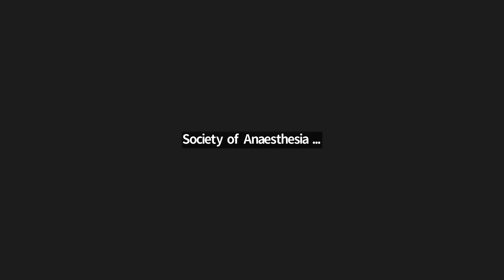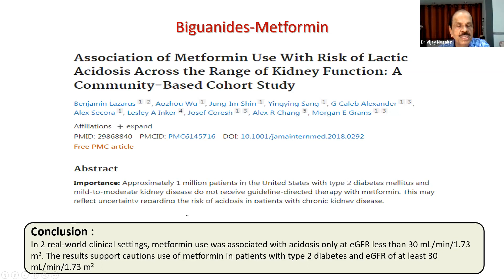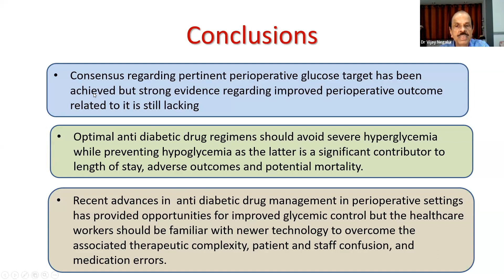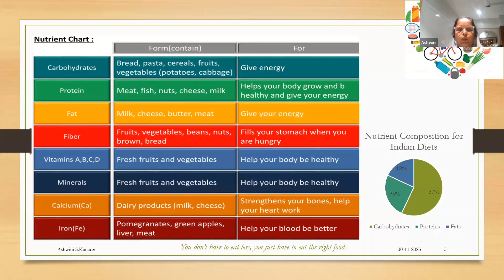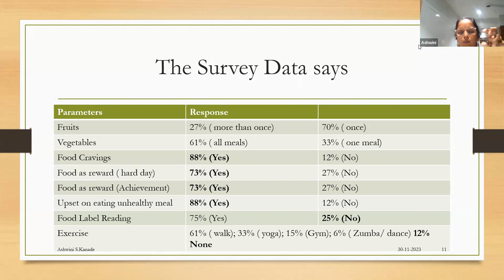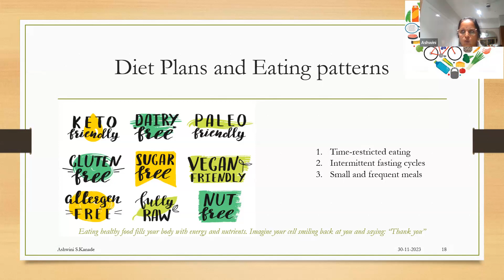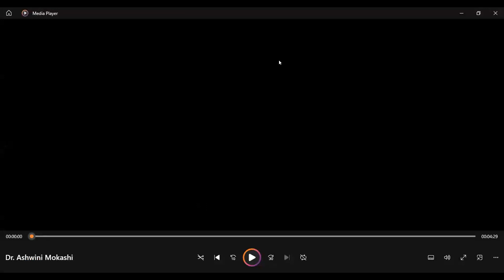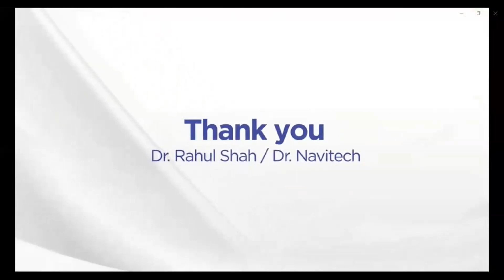SAMS - ISA Thane 30 Nov 2023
SAMS ISA Thane Branch & SAMS World Diabetes Day & Children's Day 30 Nov 2023